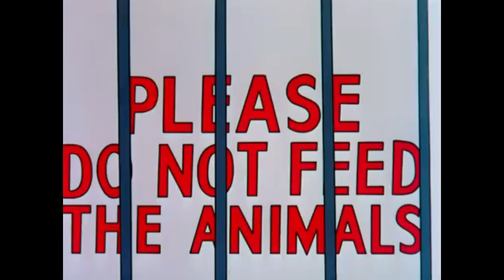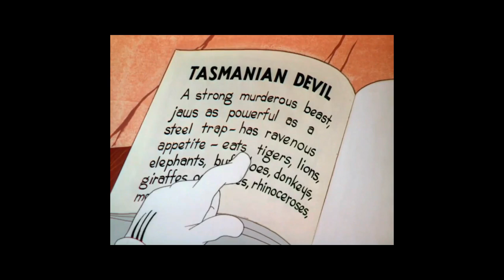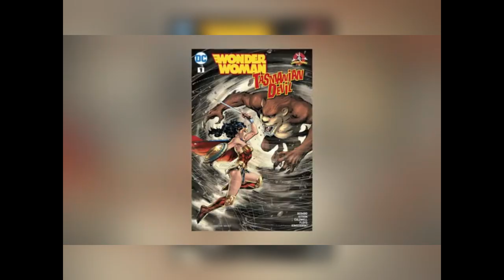Taz O Furação do tempo!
Hoje vou mostrar como vive Taz o Diabo da tasmãnia... Assista até o final para ver o final do quadrinho.
Bem-vindo(a) ao canal Anime Kids
Esse canal é direcionado  para os amantes de gibis da turma da Mônica e também  dar mais expressão aos personagens   com uma ação de movimento, efeitos sonoros, narraçã  e  na utilização de vídeos para  apresentação dos quadrinho.